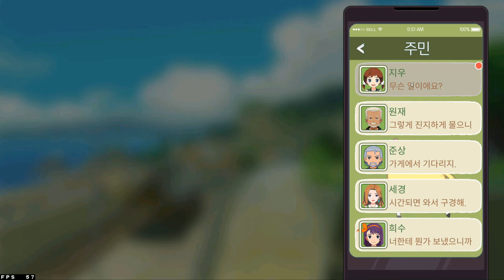마이 리틀 포레스트 #20 미루고 미뤄둔 메인 & 서브 퀘스트 시작! 대화만 했는데.. 금조개 200개요? 이장님은 150개를?? / K-게임에 길들여진 뇌라 이런 거에 놀람...